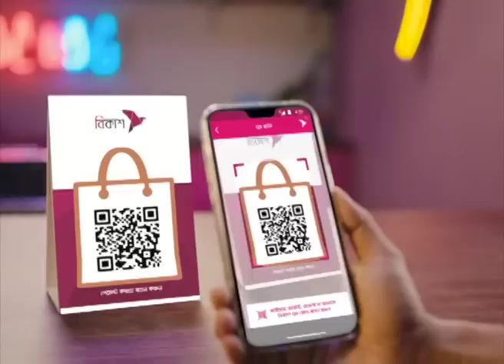🟢 সন্ধ্যার খবর : ০৮ এপ্রিল ২০২৩ | NTV News | NTV News Bulletin